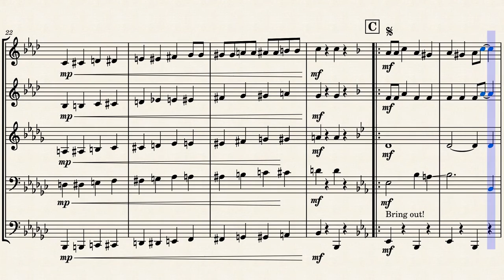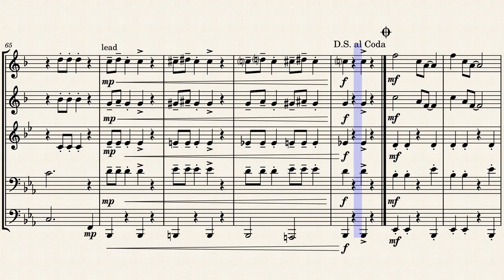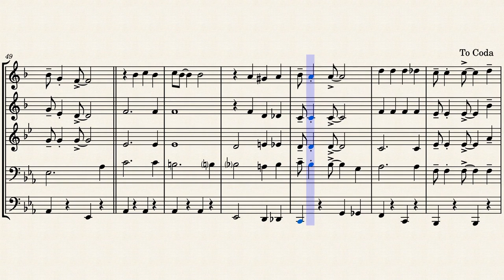Yerba Buena Strut for Brass Quintet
Lu Watter's great trad jazz tune arranged for brass quintet. This arrangement sticks close to Watter's recorded version.